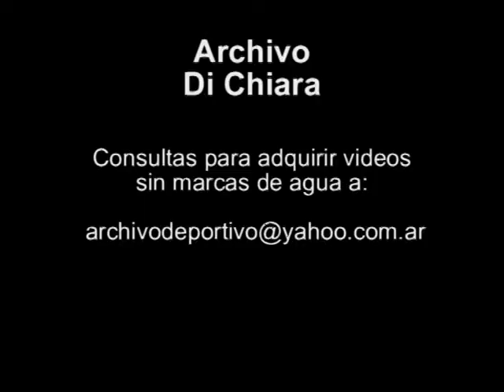Marcelo Stubrin en contra de decreto de desregulacion 1991 UG-2851 - DiFilm